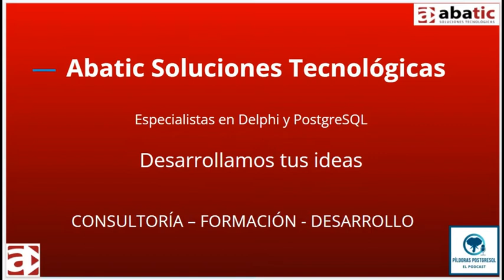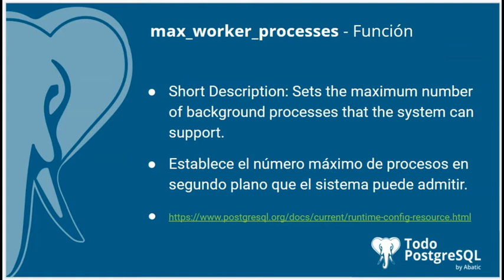Píldoras PostgreSQL - Episodio 47 - Parámetro max_worker_processes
En el episodio de hoy te acercamos el parámetro 🐘max_worker_processes🐘, un parámetro que establece el número máximo de procesos en segundo plano que el sistema puede admitir.